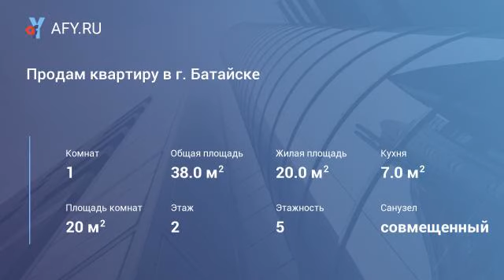Продам квартиру в г. Батайске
(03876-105). Батайск. Продаю просторную 1-комнатную квартиру, в кирпичном доме, 38/20/7 кв. м, все удобства. Балкон застеклен. В квартире современный ремонт, новые межкомнатные двери, натяжной потолок, дорогие радиаторы отопления, качественные металлопластиковые окна, заменены все трубы и стояки на пластик, хорошая сантехника, современная газовая колонка. Остается встроенная кухня, 2 кондиционера, большой гардеробный шкаф-купе. Состояние - заходи и живи!